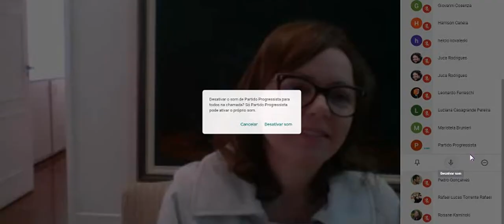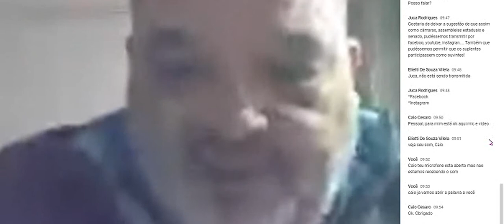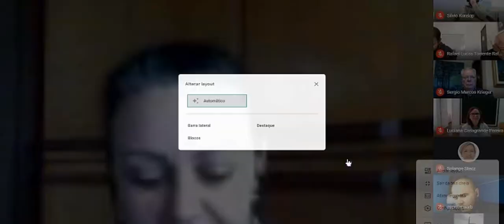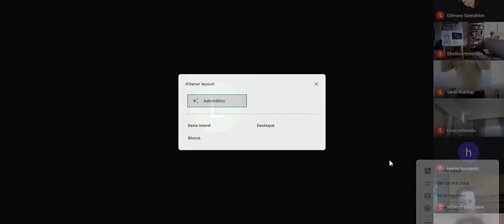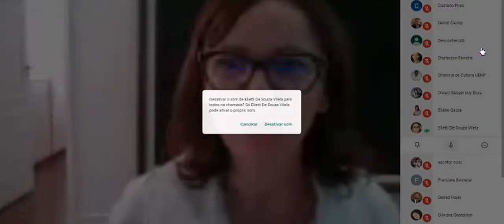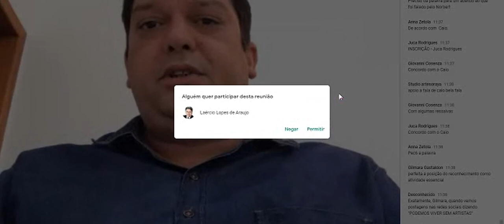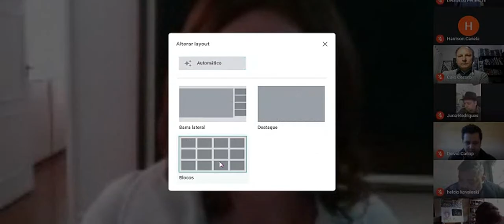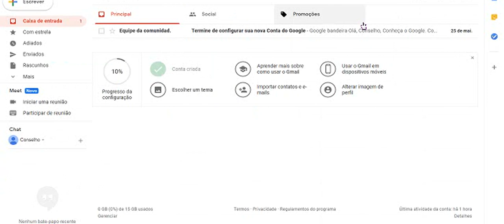Reunião Posse Conselheiros Biênio 2020 - 2022